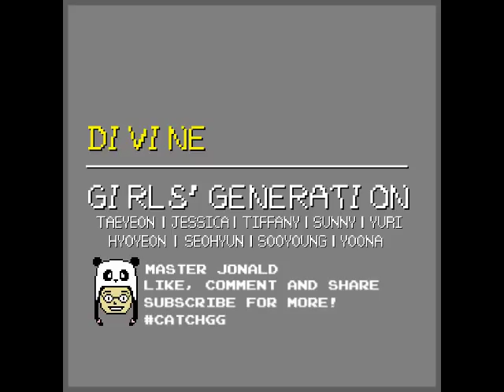[8BIT] Girls' Generation (소녀시대) - Divine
One of the song of SNSD that will bring your tears down T_T

and also... the last MV of SNSD with Jessica :(

"We are always one"

Do you have any questions for Master Jo?